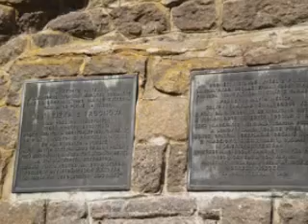Strakonicko trip 2009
Pár fotek z moto-toulek po čechách.